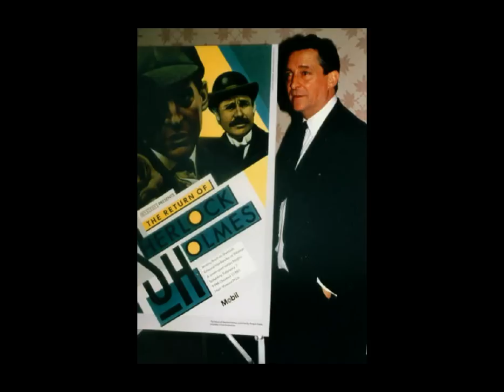Jeremy Brett as Sherlock Holmes, Holding Out for a Hero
Slideshow: Behind the Scenes, On the Set, Holmes & Watson. Special thanks to Linda Pritchard for her kindness and generosity in sharing so much. Thanks also to Sillygirlblue, ChristinaH3000 and all who have shared so freely. I hope you all enjoy it. :)

I will ban/block/remove all spam/hate comments.